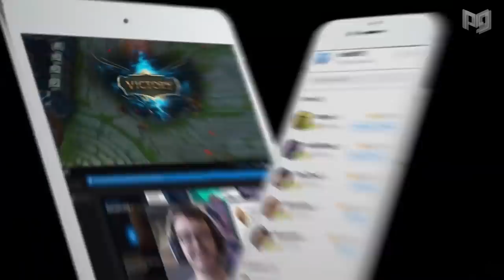NEW UPDATE: BEST Champions TIER List – League of Legends Patch 10.3